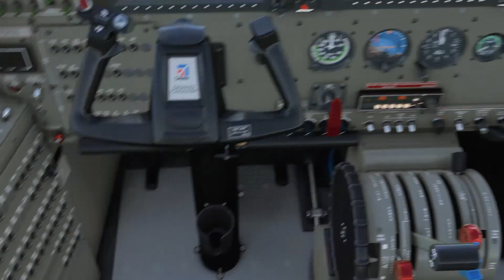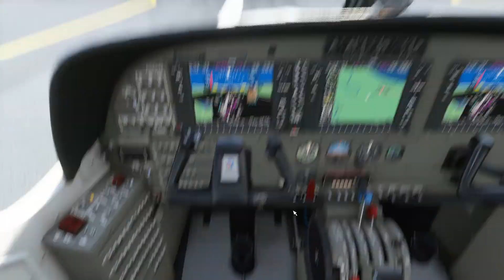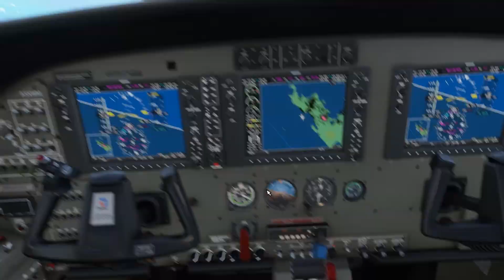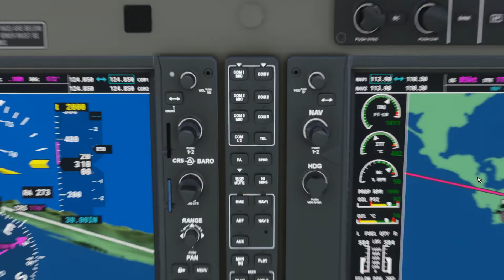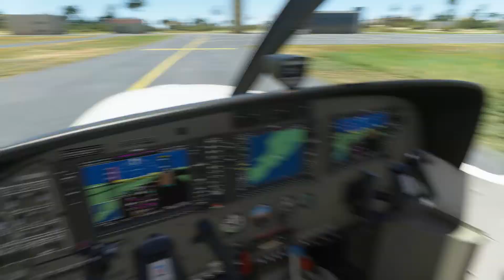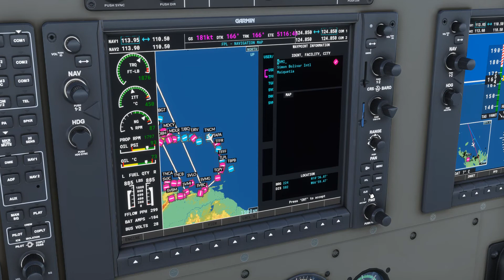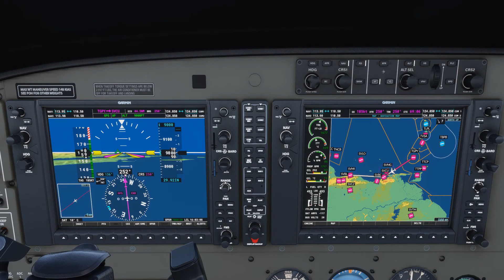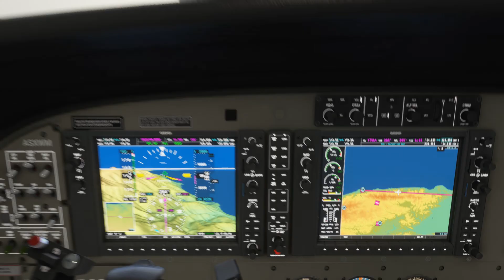Cessna 208 MSFS2020 MDCY-TFFJ-TFFG-TNCM-TQPF-SVMI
My PC specs:
I7-4770K
Palit GTX 1650 StormX

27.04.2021